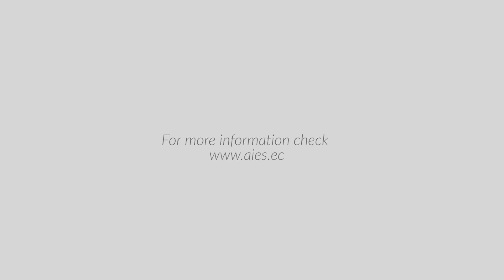"Did You Know?" Part 2 - LDM History